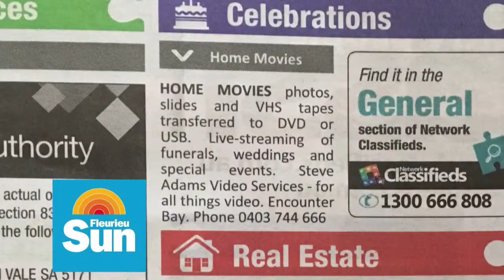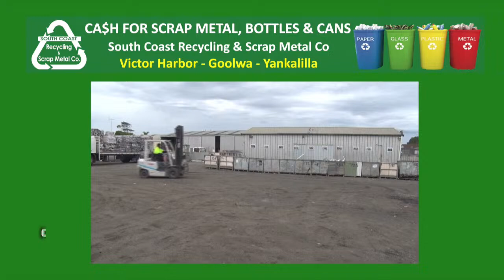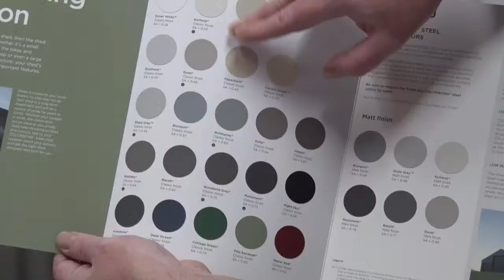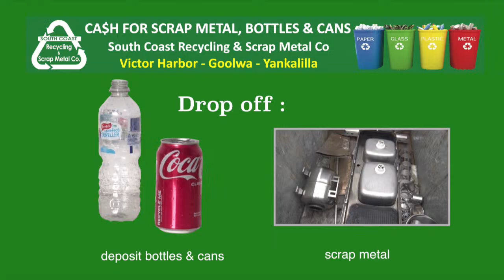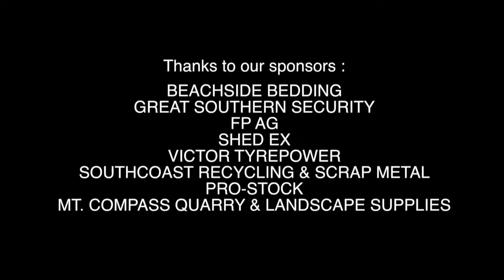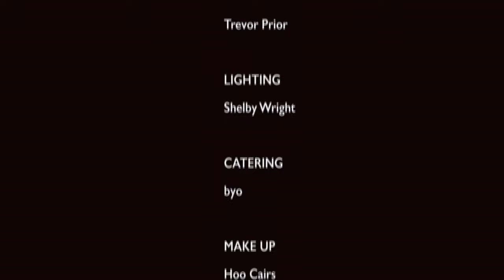GSFL 2023 Grand Final - McLaren Districts Vs Willunga - select 720p for best quality picture.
Sat 23rd Sept 2023 - live from Willunga Oval